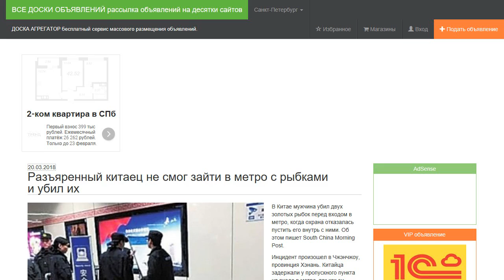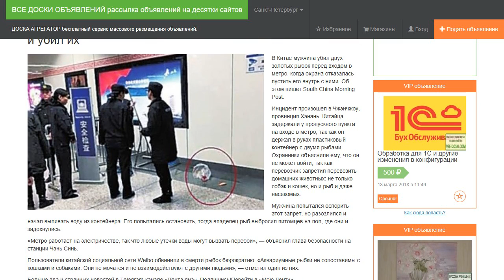Разъяренный китаец не смог зайти в метро с рыбками и убил их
В Китае мужчина убил двух золотых рыбок перед входом в метро, когда охрана отказалась пустить его внутрь с ними. Об этом  пишет South China Morning Post.

Инцидент произошел в Чжэнчжоу, провинция Хэнань. Китайца задержали у пропускного пункта на входе в метро, так как он держал в руках пластиковый контейнер с двумя рыбами. Охранники объяснили ему, что он не может войти, так как перевозчик запретил перевозить домашних животных: не только собак и кошек, но и рыб и даже насекомых.

Мужчина попытался оспорить этот запрет, но разозлился и начал выливать воду из контейнера. Его попытались остановить, тогда владелец рыб выбросил питомцев на пол, где они и задохнулись.

«Метро работает на электричестве, так что любые утечки воды могут вызвать перебои», — объяснил глава безопасности на станции Чэнь Синь.

«Аквариумные рыбки не сопоставимы с кошками и собаками. Они не мочатся и не взаимодействуют с другими людьми», — отметил один из них.